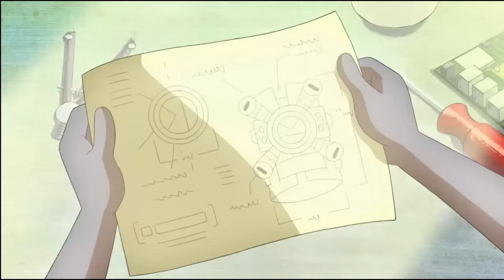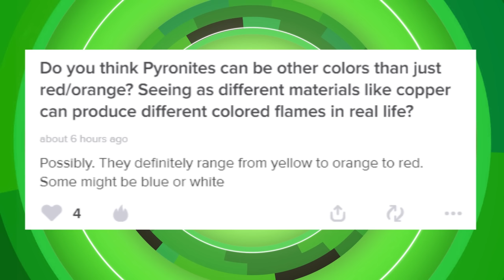COMO SERIAM OS ALIENS DO KEVIN NO BEN 10 CLÁSSICO!!!!?